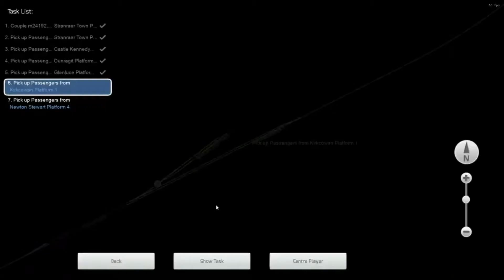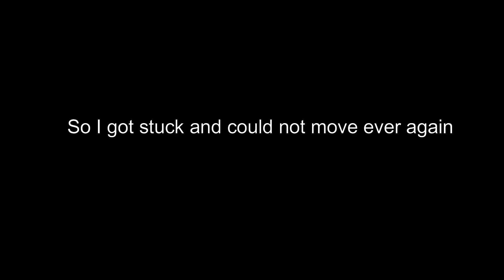I'M A RAILFAN AND I DON'T UNDERSTAND THIS GAME Train Simulator Classic~"Getting to Know The Locals"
Video edited using Filmora

Video Game Mods-